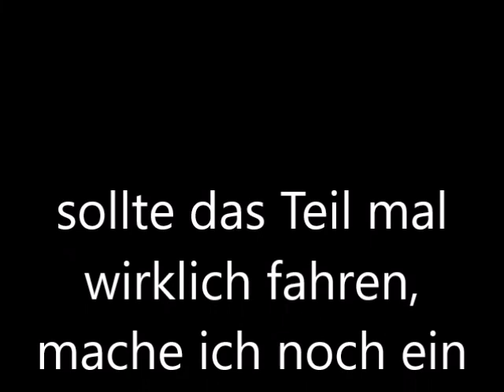Motor und Motobecane Mobilette AV3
Der Motor war fest und hatte keinen Zündfunken. Jetzt läuft er wieder und wartet auf den Einbau.